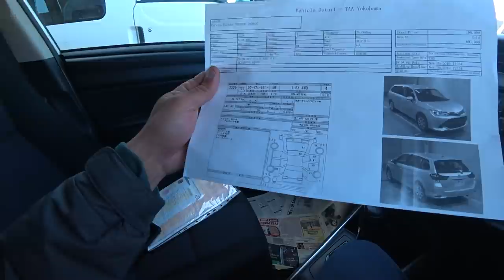Авторынок Зеленый Угол Владивосток 2020 Кризис Берут Топляки На Авторынке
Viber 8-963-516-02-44